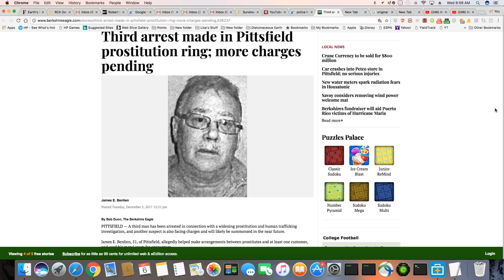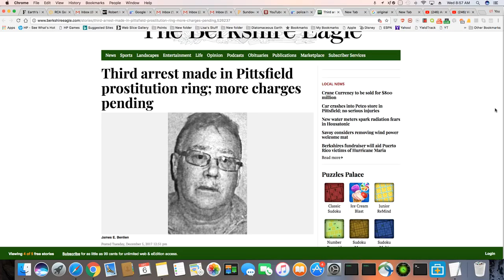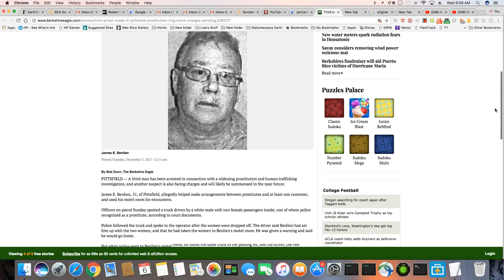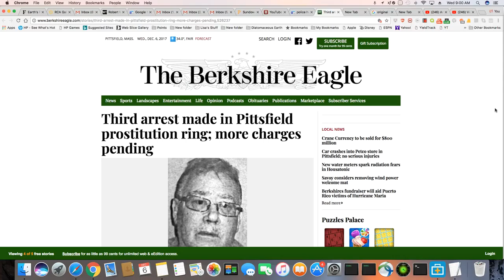Is Slavery Really Over In The US?